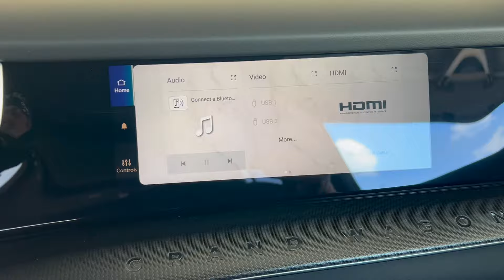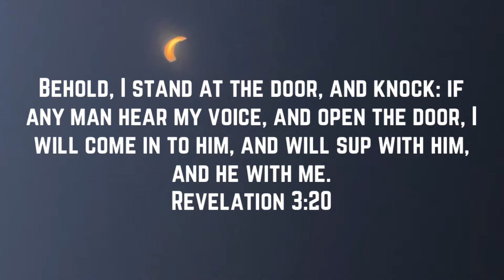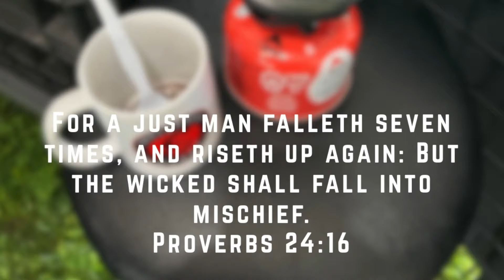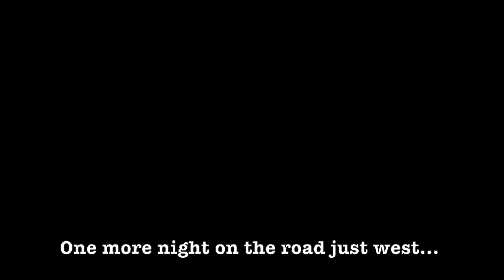Edelbrock Tour : 2 Good Guys Texas Motor Speedway 2024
This is my second Edelbrock event, and it happens to be in Texas Motorspeedway at the Good Guys event there.  I had the opportunity to meet two new Edelbrock tech guys and we got to go see some Flat Track racing while there.

My first time driving the rig into Texas Motorspeedway was a treat.  That tunnel leaves only a few inches clearance on either side of the mirrors.

"Rock and Drive" by RockNStock
"Dynamic Power" by RockNStock
"Freedom" by Kosatka